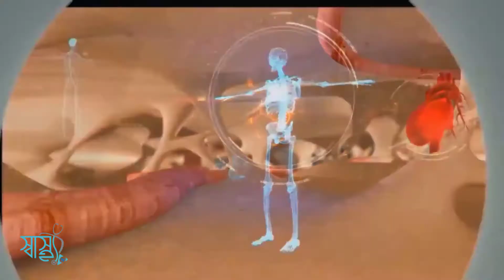গলা ব্যথায় সারবে নিমিষেই | গলা ব্যথায় কি করবেন জেনে নিন | গলা ব্যথায় ঘরোয়া সমাধান | গলার ব্যথা?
স্বাস্থ্য, চিকিৎসা, খাদ্য ও লাইফস্টাইল বিষয়ক তথ্য বা পরামর্শের জন্য স্বাস্থ্য টিভির (Shastho TV)

ShasthoTV (Owned by MediaTix Inc ) is the Only Health & Lifestyle Related Online Multimedia Channel in Bangladesh. Shastho.TV has created an organization that we believe fulfills the promise of health information on the Internet. We provide credible information, supportive communities, and in-depth reference material about health subjects that matter to you. We are a source for original and timely health information as well as material from well known content providers.
Shastho.TV does not provide medical advice, diagnosis or treatment. The Content is not intended to be a substitute for professional medical advice, diagnosis, or treatment. Always seek the advice of your physician or other qualified health provider with any questions you may have regarding a medical condition.

ANTI-PIRACY WARNING

This content's Copyright is reserved for Shastho TV. Legal action will be taken against those who violate the copyright of the material.